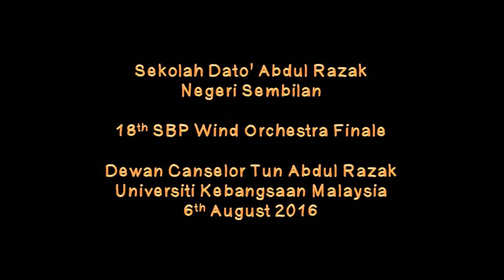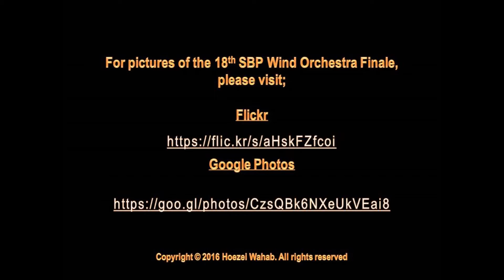SDAR Symphonic Band - Puteri Gunung Ledang conducted by Muhamad Shafiq Sazali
SDAR Symphonic Band playing Puteri Gunung Ledang at the Finale of the 18th SBP Wind Orchestra Festival. Dewan Canselor Tun Abdul Razak (DECTAR) , 6th August 2016.

Conductor: Muhamad Shafiq Sazali | Champion